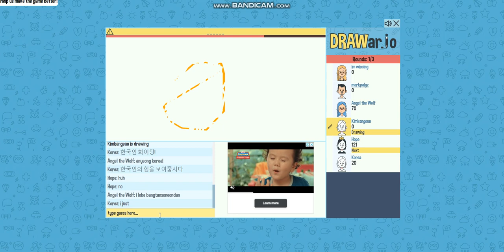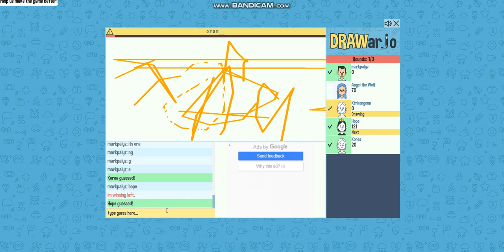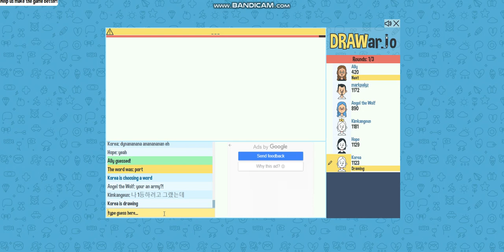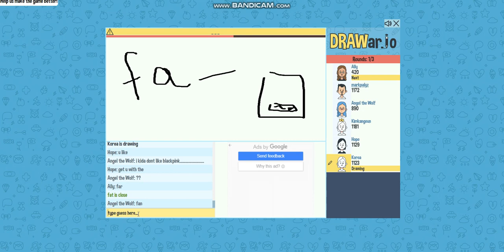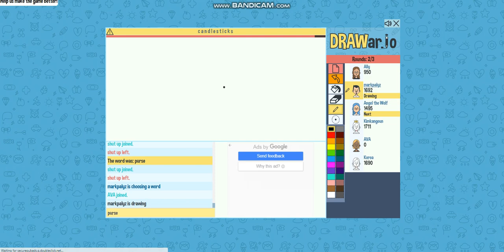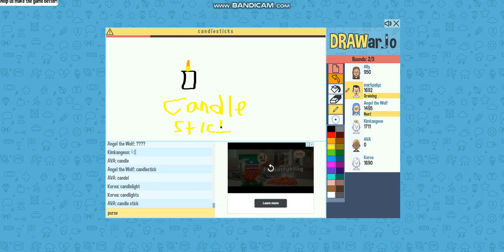Drawar io Gameplay